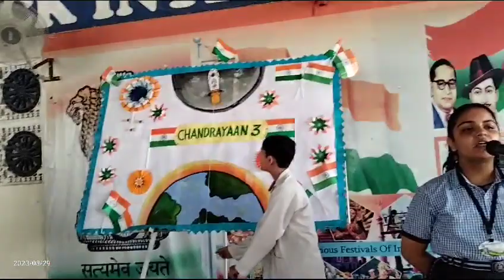| Shamrock International School